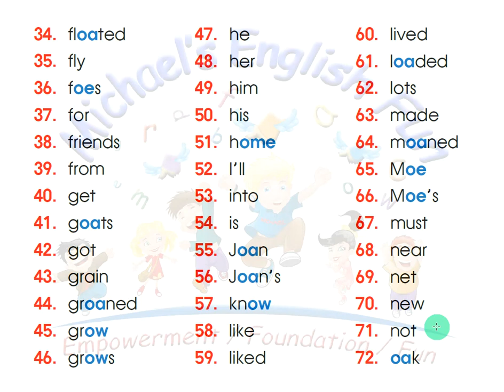JOANS GOATS AND MOES CROWS WORD LIST 2